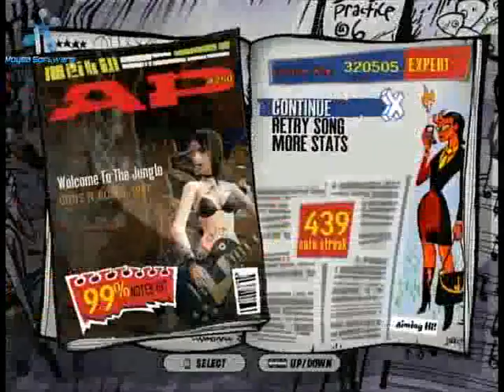GH3 Welcome To The Jungle Expert 320k 99%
Not my best run, and no real path, but I just love this song and wanted to get a vid up on here.  So here you go.